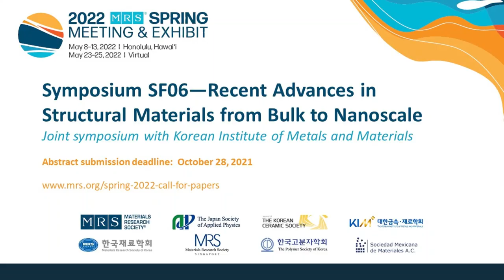Symposium SF06—Recent Advances in Structural Materials from Bulk to Nanoscale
2022 MRS Spring Meeting Symposium Organizer Seung Min Han (KAIST) discusses Symposium SF06—Recent Advances in Structural Materials from Bulk to Nanoscale.